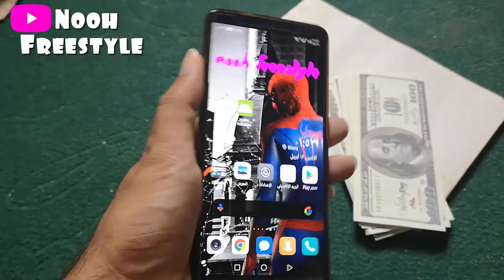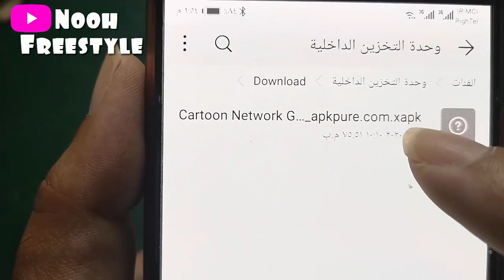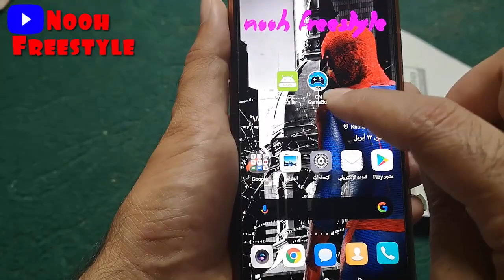كيف تثبيت العاب بصيغة XAPK للاندرويد طريقة تنصيب تطبيقات XAPK كيفية تثبيت العاب XAPK مشكله تثبيتXAPK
كيف تثبيت العاب بصيغة XAPK
كيفية تثبيت العاب بصيغة XAPK
طريقة تثبيت العاب بصيغة XAPK
شرح تثبيت العاب بصيغة XAPK
طريقة تنصيب تطبيقات XAPK
كيف تنصيب تطبيقات XAPK
طريقة تنصيب العاب XAPK
كيفية تثبيت العاب XAPK
كيفية تثبيت تطبيقات XAPK
حل مشكله تثبيت XAPK
حل مشكله تنصيب XAPK
حل مشكله تثبيت تطبيقات بصيغة XAPK
مشكله XAPK
حل مشكله تثبيت العاب بصيغة XAPK
حل مشكله تثبيت تطبيقات الجوال XAPK
حل مشكله تثبيت تطبيقات الاندرويد XAPK